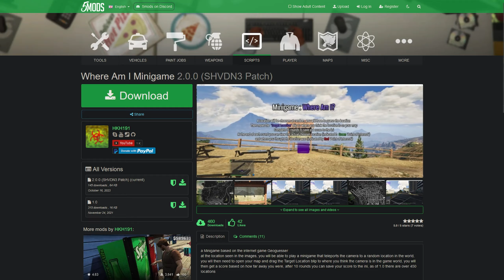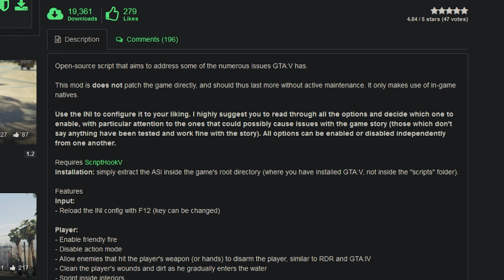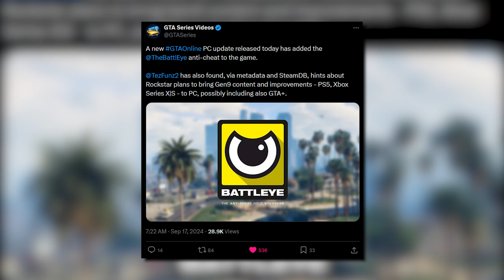14 MODS DIVERTIDOS y ÚTILES para GTA 5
↪️ El día de hoy regresan los videos mostrando diferentes mods, pero ahora les traemos 14 mods divertidos, útiles, y bastante interesantes para que los instalen en su GTA 5.

00:00 Intro
00:14 1. Geoguesser
01:12 2. Monster Trucks
01:51 3. Cerradura en Autos
02:22 4. GameplayFixes V
04:21 5. Weapons On Back
04:36 6. Autos Explotan al Voltearse
04:52 7. Misiones de Emergencia
05:29 8. Uber Mod
06:05 9. Random Start
07:51 10. PainKiller
08:14 11. Habilidades de MaxPayne
08:47 12. Offline Coop
09:18 13. Player Zero
10:43 14. V Rainbomizer